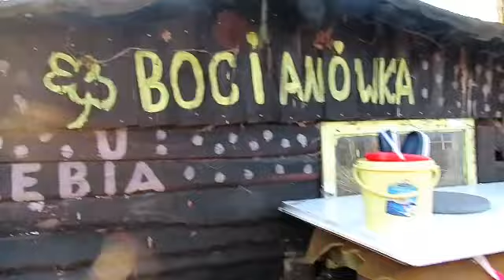JAROMIN - DPS : Romeo i Julia nie czują strachu - lubią biegać po walącym się dachu :1.03.2019/16:14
Zapraszam chętnych do podzielenia się uwagami o filmikach i o swoich kotkach w komentarzach do filmików - my kociarza się rozumiemy bez słów .
Wiesław Jóźwik
ul. Jaromin 50
72-320 Trzebiatów
( DPS Jaromin )
Ew. MMS przesyłać pod numery :
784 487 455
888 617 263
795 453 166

Dla ew. darczyńców podaję konto , którego założenia wymusiliście na mnie - wg dyrektora nie można założyć konto kotkom na DPS - zatem została tylko możliwość na moje konto prywatne - jeżeli nie ufacie - NIE WPŁACAJCIE !

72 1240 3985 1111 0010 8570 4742 PLN

Nadzór i kontrolę nad kontem sprawuje dyrektor DPS Jaromin